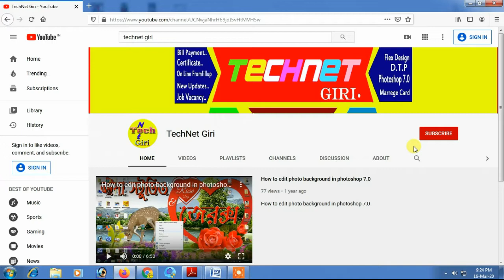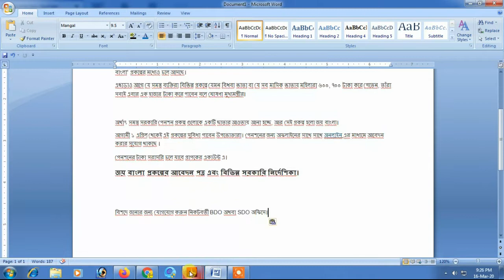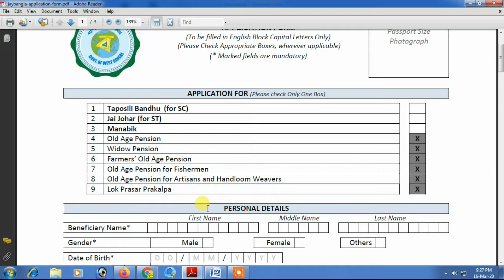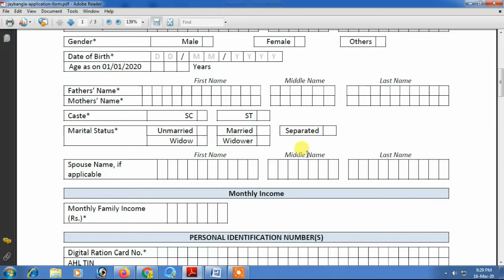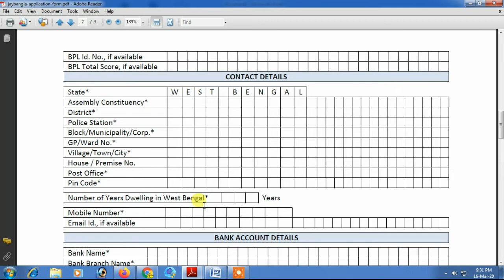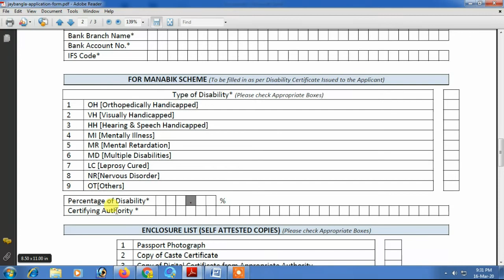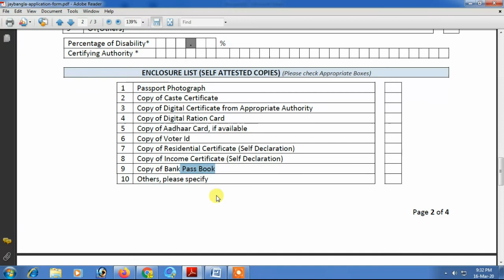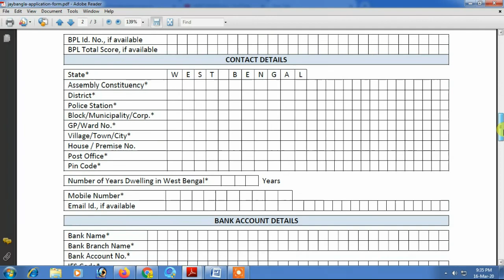জয় বাংলা পেনশন স্কিম ২০২০ ॥ আবেদন পদ্ধতি পুরো পদ্ধতি ॥ সম্পূর্ন ভিডিও দেখুন . Joybangla scheme apply